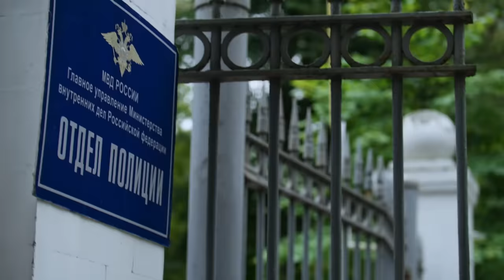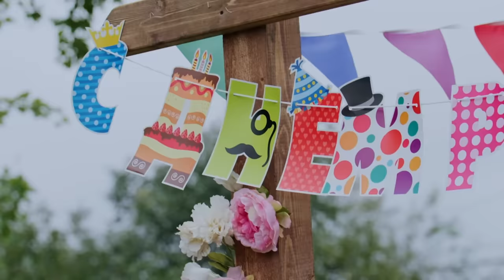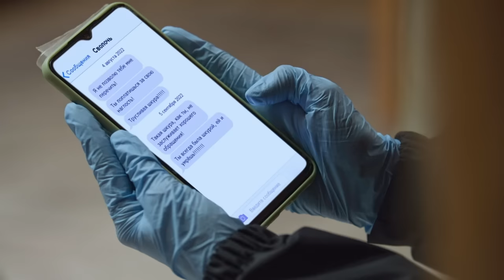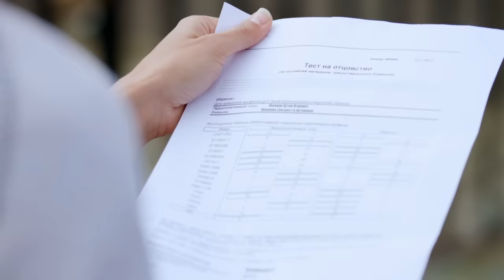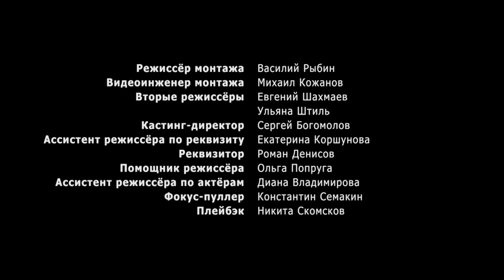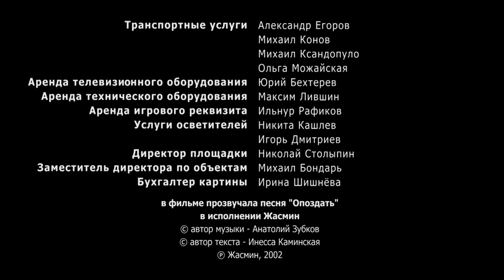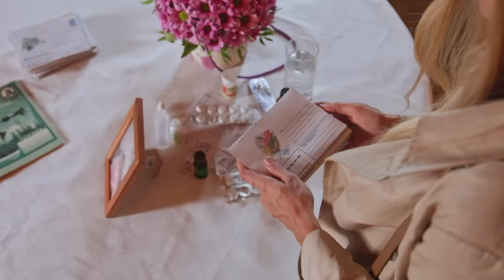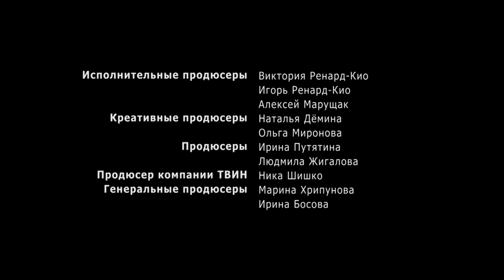Love Triangle Unveiled: Dilemma with Twin Sisters | Romantic movie | FAR AND NEAR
Lonely Sonya is an architect in a large bureau in a big city; almost her entire life is spent at work. Several years ago she was engaged and was going to marry Artyom. Before the wedding, Sonya introduced the groom to her family and did not notice how Artyom and her twin sister Olga began to communicate often and became closer than “family” sympathy implies. Artyom confessed everything, married Olga, who was already pregnant, they had a beautiful daughter, Lisa, but soon the marriage cracked and a divorce followed.

Welcome to Romance TV, your premier destination for captivating tales of love, betrayal, passion, and intrigue.
Our YouTube channel is dedicated to curating a collection of romantic comedies, melodramas, and dramas that will leave you mesmerized. From heartwarming romantic comedies to intense melodramas and gripping dramas, we offer a diverse range of content that explores the complexities of human relationships.